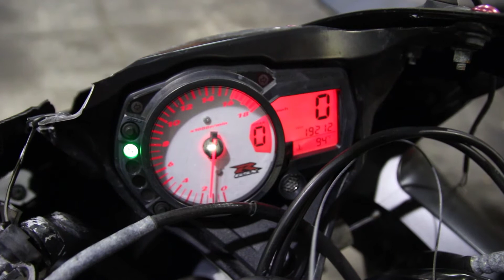2006 Suzuki GSX-R600 Used Parts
Order GSXR parts from Sun Coast and receive free domestic shipping!